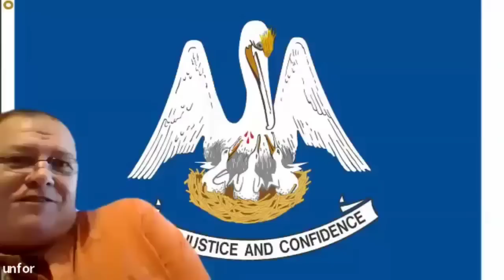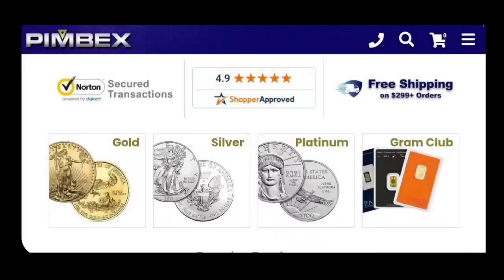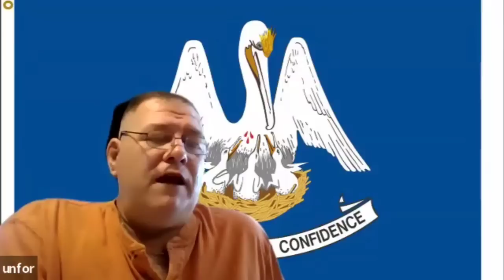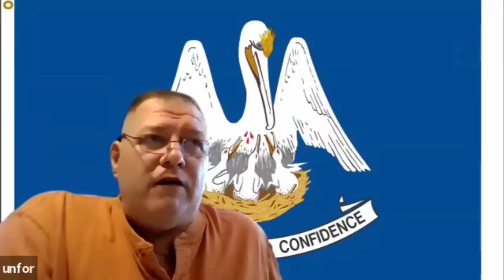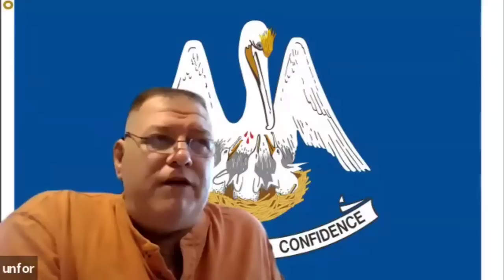**ALERT** Silver Stackers Rejoice? -- Buddy Rumble Speaks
In this insightful video, join Buddy Rumble, the Louisiana Gold Guru, as he shares his track record of accurate predictions in the gold bullion market and turns his expert eye towards silver. Buddy's latest forecast for the silver price by year-end has ignited optimism within the silver stacking community. Watch as he outlines his projections and provides valuable insights into the factors driving his optimistic outlook. Don't miss this opportunity to stay ahead in the world of precious metals investing.

My current mining stock portfolio:
EQX, FSM, FFMGF, BBBXF, USAS, TSRMF, FSXLF, SSVRF in order of highest to lowest position size.

ALSO hold positions in:
MMM, NOK

SILVER STACKING
SILVER NEWS
GOLD SPOT PRICE
SPOT SILVER
SILVER BULLION
INVESTING GOLD
BULLION
Hecla HL
First Magestic AG
Newmont NEM
GDX
GDXJ
HUI Index
NUGT
JNUG
Wall Street Silver
Nasdaq
Stock market
Russel 2000
Dow Jones

Inflation, hyperinflation
Gold Rush
Gold investing for beginners
Reddit Wallstreetsilver